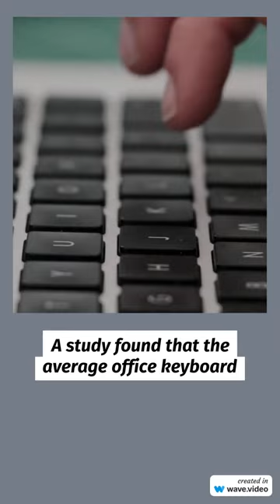FunFactWork#12-the average office keyboard has more bacteria on it than a toilet seat.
A study found that the average office keyboard has more bacteria on it than a toilet seat.